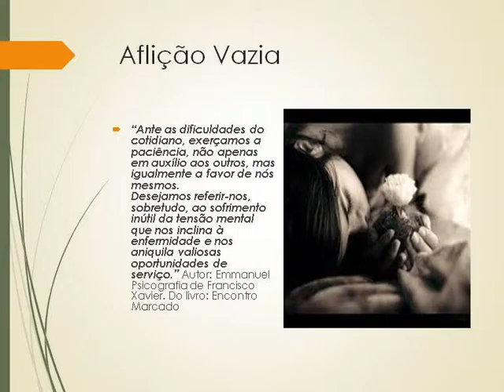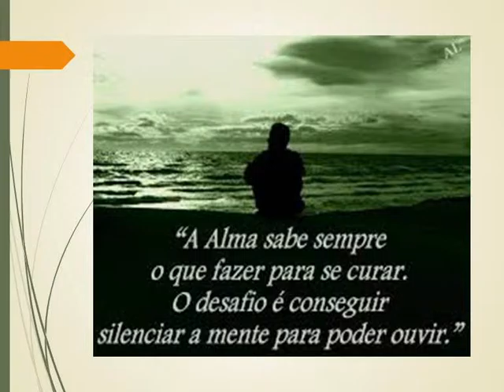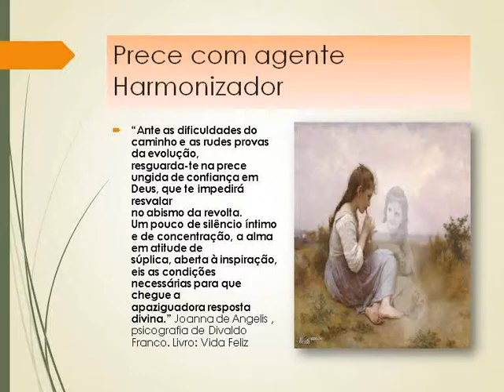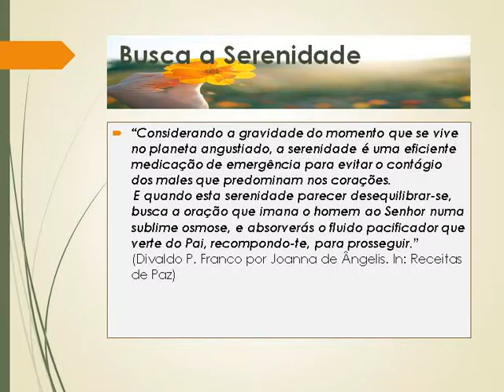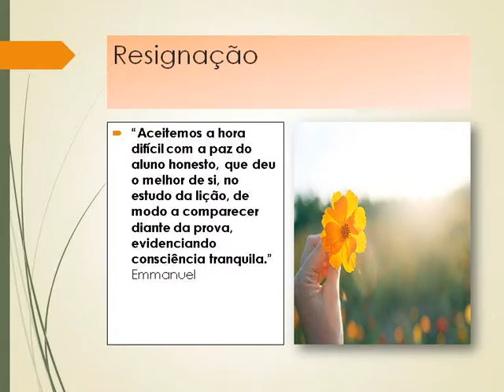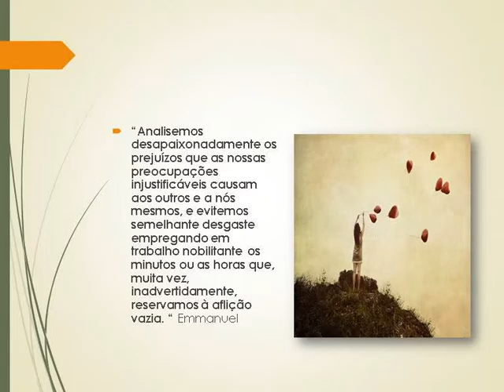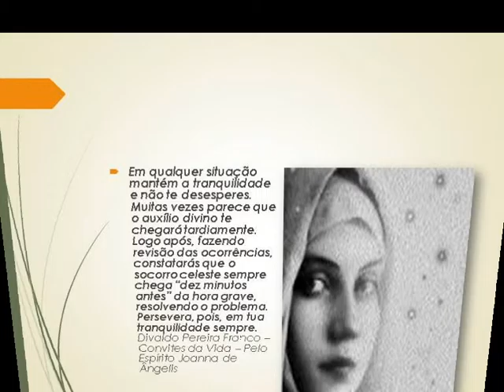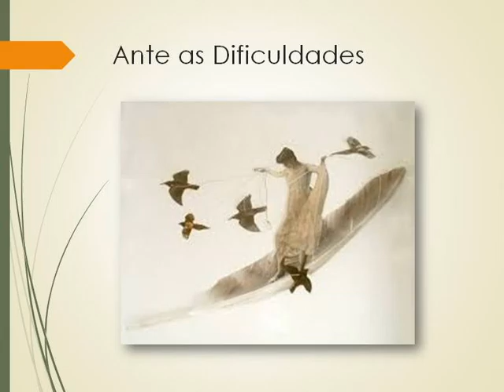Ante as dificuldades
Palestra do dia 07/07/2015 - Djenane Mendonça